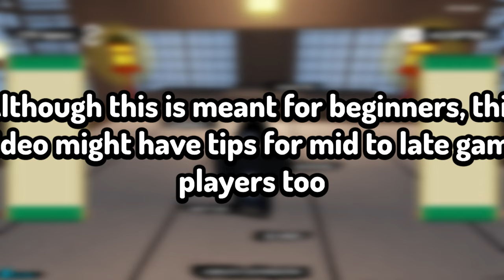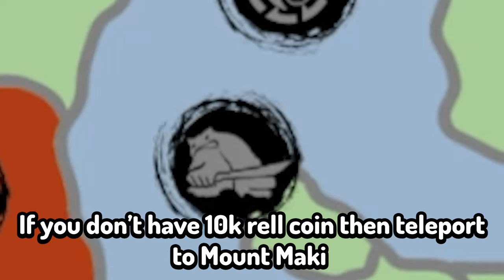The COMPLETE Beginners / Early-Game Guide to Shindo Life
Shindo life has had a bunch of content updates and the game can get pretty confusing for new players. So today I decided to make a beginners guide to help newer players get started.

This beginners guide involves getting your first bloodlines and elements. The best bloodlines for early game are Xeno Dokei, Shindai Akuma (if you can buy with rell coin), Apollo Sand, Shado, Emerald, Tsunami, Typhoon, and Tengoku. The best elements are any rare ones (Yin, Yang, Acid, Chaos, Shiver, Pyromania) but if you cannot get a rare element I suggest Shock and Stone. This is because Shock has very high damage output and some stun and Stone has big aoe and an iframe move.

This guide will also include what to unlock and what you can get in the game. This includes ninja tools, throwables, kenjutsu, consumables, and other unlockables.

You will also know some locations on the map of Shindo Life like Mount Maki and the Ember Village. I will include the rest of the locations in Shindo Life in the mid-game guide.

This guide is only a beginners / early game players guide so it will only involve what to do in F rank. I will be making a mid game / intermediate players guide soon.

Make sure to like the video if this helped you and comment for the algorithm.

Timestamps:
0:00 Bloodlines and Elements
1:15 Game passes
1:30 Leveling Up 0-300
2:40 Leveling Up 300-700
3:20 Kenjutsu
3:30 Abilities
3:45 Leveling Up 700-1000
4:20 Before Ranking Up

- brillion. x Lucid Green – Orbit

- brillion. – When The Sun Goes Down